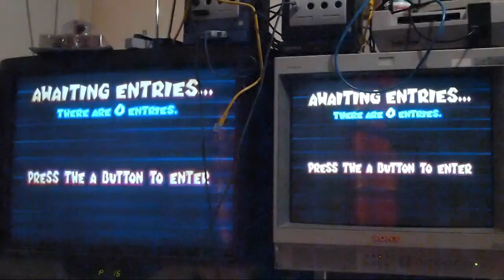Mario Kart Double Dash!! LAN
Nintendo GameCube Mario Kart Double Dash!! Two player LAN setup.